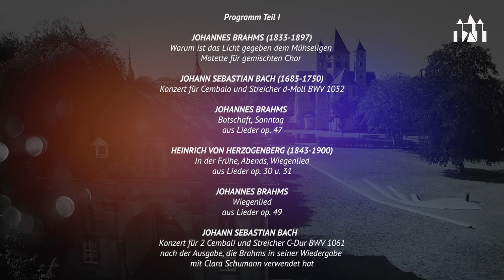Bach im 19. Jahrhundert - Festival Alte Musik Knechtsteden 2022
Konzertmitschnitt vom 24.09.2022 aus der Klosterbasilika Knechtsteden.

Brahms setzt sich als Sammler, Herausgeber und Interpret mit Alter Musik auseinander, was in seiner Motette Warum ist das Licht gegeben dem Mühseligen unüberhörbar ist.
Bei der Neubelebung Alter Musik im 19. Jh. gibt es zwei Lager – Wagnerianer und Brahmsianer. Die Letzteren wollen zu etwas Originalem zurückfinden, was sich später als zukunftweisende Richtung herausstellt.

Kompositionen Bachs stehen an der Spitze jener Werke des 17. und 18. Jahrhunderts, die Brahms aufgeführt hat. Als Tasteninstrument kommt für ihn der Konzertflügel seiner Zeit in Frage. Nachweislich hat sich Brahms mit dem Doppelkonzert C-Dur beschäftigt. Den Sommer 1858 verbringt er zusammen mit Clara Schumann im Hause des Göttinger Musikdirektors Julius Grimm, bei dem er in Aufführungen Bachscher Werke als Organist und Pianist mitspielt. In Hamburg führt er 1861 das Doppelkonzert zusammen mit Clara Schumann auf.

Der Herzogenberg kann mehr als wir alle zusammen, sagt Brahms über seinen Freund Heinrich von Herzogenberg und schätzt den künstlerischen Sachverstand des Freundes, der, 1843 in Graz geboren, in Wien studiert, ab 1872 in Leipzig wirkt und zusammen mit Philipp Spitta den bis heute bestehenden Bach-Verein gründet.

Wilhelm Wilms – 1772 in Witzhelden geboren und 1847 in Amsterdam gestorben – gehört zu den in den letzten Jahren wiederentdeckten Komponisten. Als Zwanzigjähriger geht er nach Amsterdam und entwickelt unter den dortigen Einflüssen eine eigenwillige musikalische Ausdrucksweise. Seine Sinfonien belegen das und halten dem Vergleich mit denen Beethovens stand. Es ist an der Zeit, 250 Jahre nach seiner Geburt an ihn durch Vergleich mit Werken der ihm nachfolgenden Komponistengeneration – Brahms und Herzogenberg – zu erinnern. Seine 1835 entstandenen Drei geistlichen Lieder für Bass und großes Orchester sind eine neuzeitliche Erstaufführung und belegen erneut die bemerkenswerte Individualität seiner Musik-Sprache.

Danae Dörken – Hammerflügel
Kiveli Dörken – Hammerflügel
Veronika Winter
Julie Comparini
Simon Bode
Matthias Vieweg
Rheinische Kantorei
Das Kleine Konzert
Hermann Max